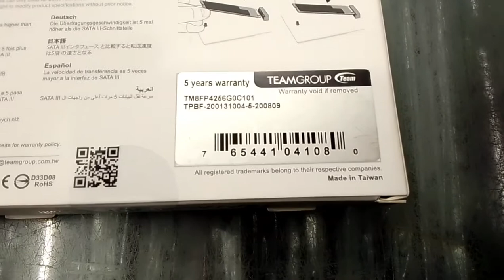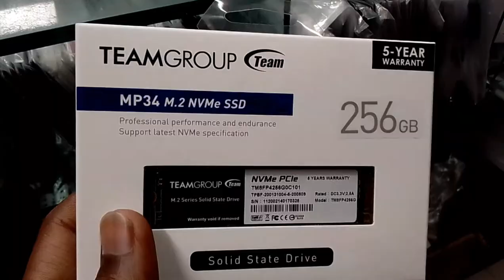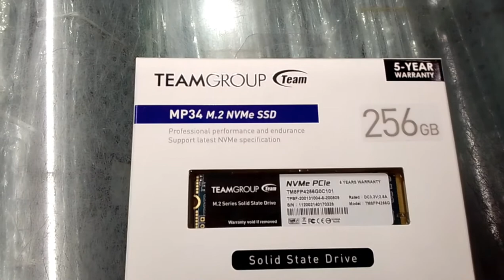256 GB NVMe/PCLe M.2 SSD Price in Bangladesh. SSD price in Bangladesh 2021.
TEAM GROUP 256 GB NVMe M.2 SSD STOCK AVAILABLE NOW.

300/৳ discount price a peye jaben matro 3700/-৳. Shate thakse 03 years warranty.

READ SPEED : 2700 MB/s
Right speed : 850 MB/s
BRAND : TeamGroup

SHOP ADDRESS
LEVEL 07, SHOP# 703, Multiplan center, New elephant road, Dhaka 1205.